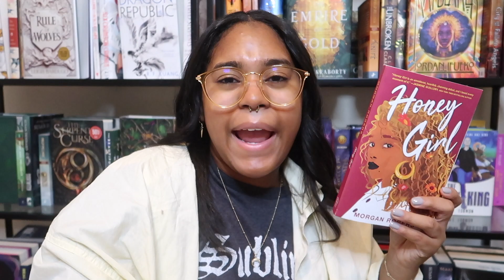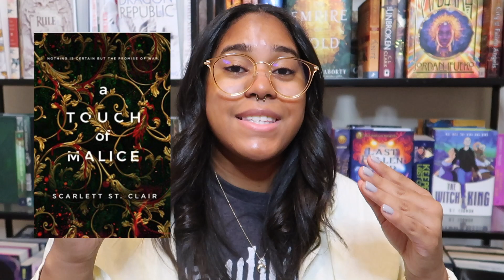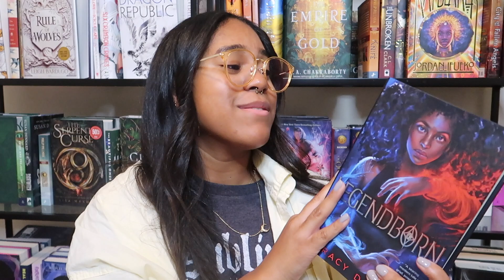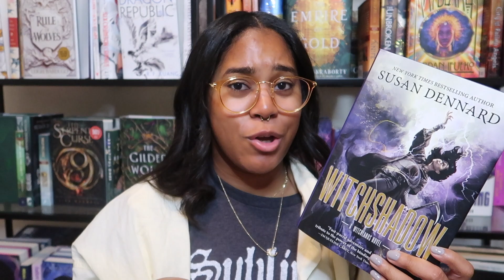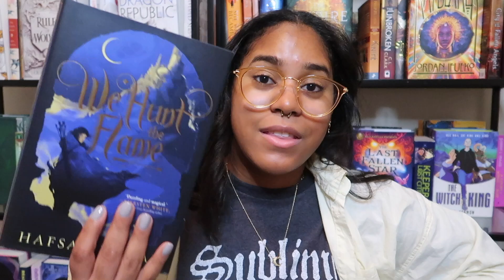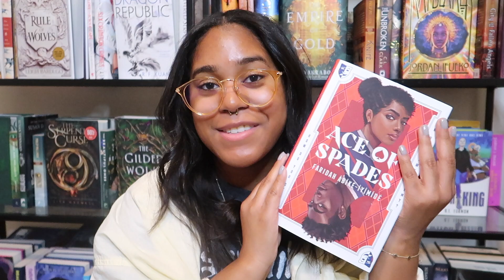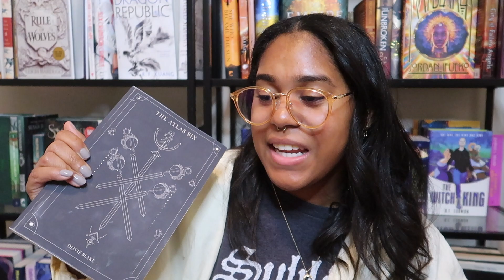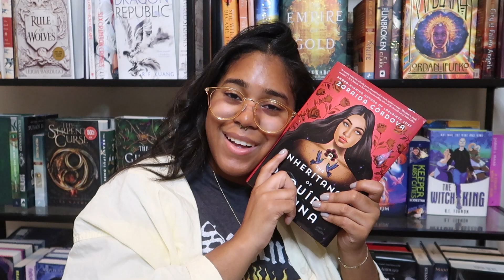best and worst reads of the year | 2021 round up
best and worst reads of the year

🍷 Vintage Books and Wine 🍷
I AM CO-HOSTING A BOOK CLUB !

TIME STAMPS:
0:00-0:40 Intro
0:41-6:21 worst
6:22-17:38 best
17:39-18:13 outro